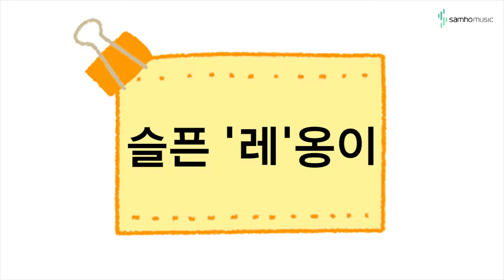캔디팡팡 바이엘1권 P38 '슬픈 레옹이' (조희순교수 joy쌤)